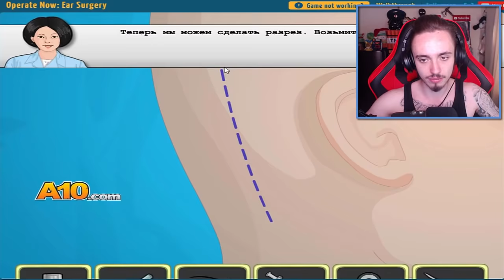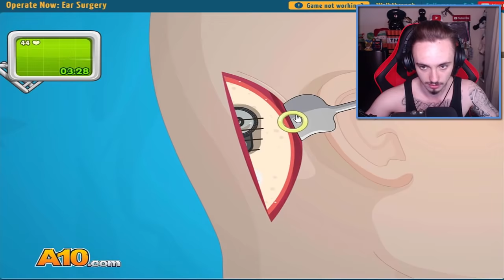МОЗГИ В КАШУ!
Это симулятор хирурга в реальной жизни! доктор Эдисон сделал операцию на мозги и случайно уронил их...